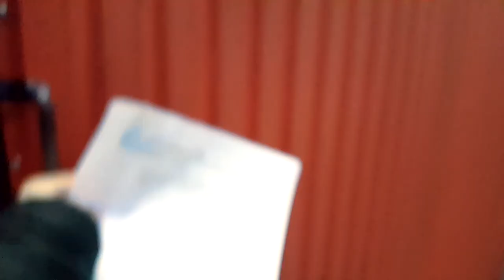NA PLANIE SERIALU SZKOŁA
Grałem w Szkole TVN! Sezon 4, odcinek 371

Jesteśmy braćmi, którzy uwielbiają nagrywać pozytywne vlogi z naszego życia. Na filmach jesteśmy sobą, a gdziekolwiek jesteśmy, jesteście TAM z nami.